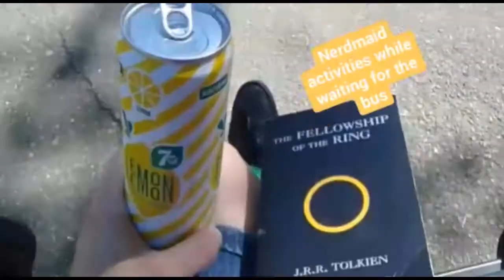Instagram Story: Vancouver Mermaid Adventure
That time when I went and saw a new mermaid documentary with Courtney Mermaid!

NO NEED TO SUE ME!

Filmed with my horrible Samsung Galaxy Core

Fun Fact: I also purchased swim socks from my new friend Viki!